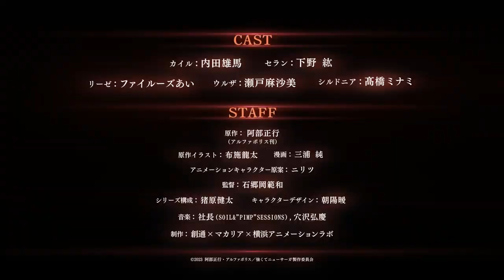Masayuki Abe'sTsuyokute New Saga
Cast:
Kyle Lenard: Yuuma Uchida
Leila Seran: Hiro Shimono
Riize: Ai Fairouz
Urza: Asami Seto
Sildonia Zeeles: Minami Takahashi

Staff:
Director: Norikazu Ishigooka (Assistant director of Hortensia Saga)
Series Composition: Kenta Ihara (Isekai Ojisan)
Original Animated Character Design: Nilitsu (Shokei Shoujo no Virgin Road original character design)
Character Design: Hinata Asahi

Studios: Sotsu, Makaria, Yokohama Animation Lab.

Synopsis:
After a fierce battle, Magic swordsman Kyle finally killed the Demon Lord after being seriously injured in that battle.  Kyle on the verge of death approaches a relic that belongs to the Demon King and it sends him back in time.  After recovering from the initial shock, he decided to use this opportunity to avoid making the same mistakes in the past and become stronger.